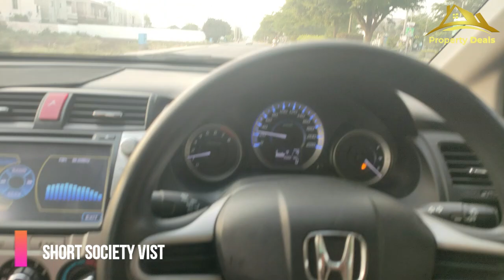5 Marla Double Story House For Sale Very Beautiful House 5 Min Drive to Lahore Airport Paragon City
5 Marla Double Story House For Sale Very Beautiful House 5 Min Drive to Lahore Airport Paragon City

House Area: 5.75 Marla Double Story spanish
Society: Paragon City ( LDA Approved)
Location: At Ferozpur Road Lahore

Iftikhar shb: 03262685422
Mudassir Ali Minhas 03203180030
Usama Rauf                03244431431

Thats goog option to buy this lavish house.
Total 99% Copper GM Cables use
All to All Lenter RCC
Tile Flooring AAA Grade
Ceilings AAA Grade
Mlaisian  Wooden Doors
Ups Wiring Done
Cables wiring Done
Cameras wiring Done
Water Hot and Cool Connection done
All sanitary accesories Done
Wood Work Done

Bed Rooms: 3
Washrooms: 4
kitcehn: Double
Tv Loung: Double
Car Porch
Teris:
Store Room:

Near To:
Schools
Masjid
Park
Lahore Ring Road
Markets